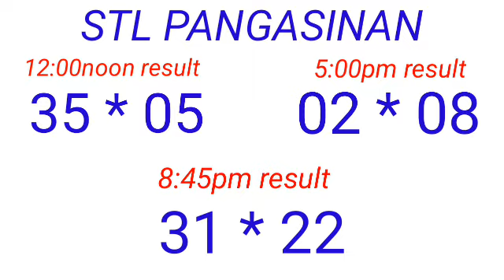STL - PANGASINAN January 14, 2023 3RD DRAW RESULT